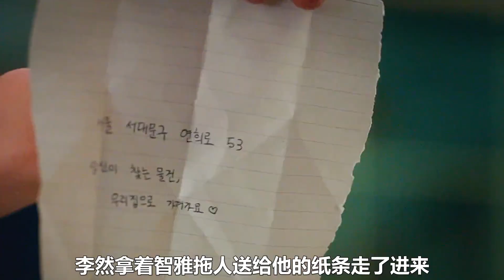九尾狐传 第2集